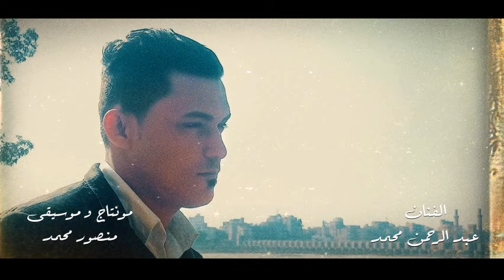مسلسل الغفير الحلقه الثالثه رمضان 2023